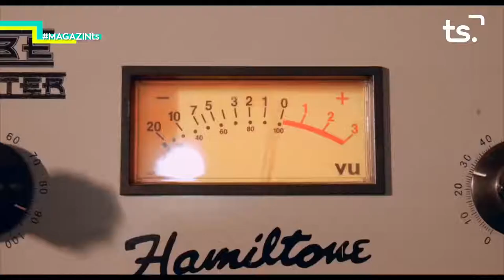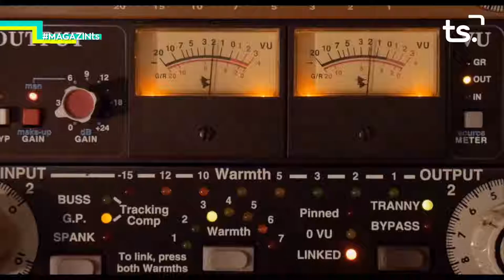2019 12 19 MAGAZIN TS DIJOUS - CONCERT SOLIDARI PUB DUBLIN + BALBINA SENDRA